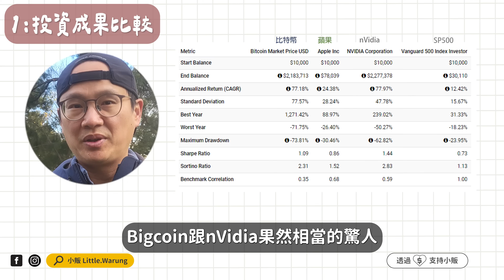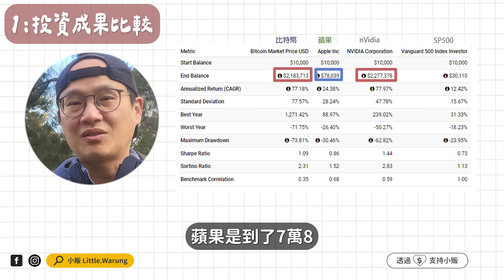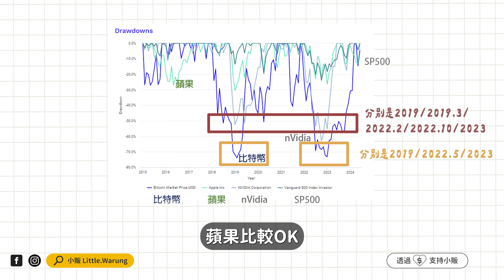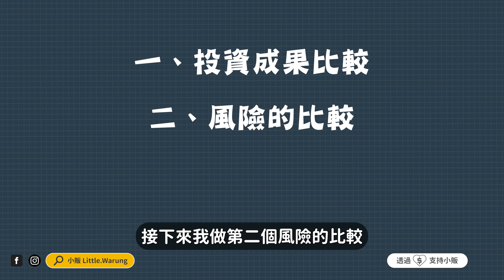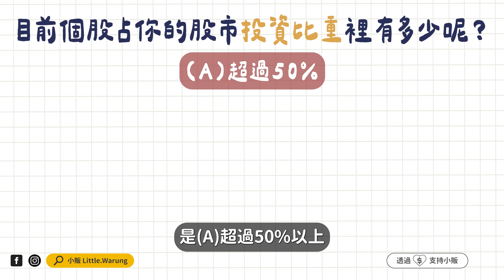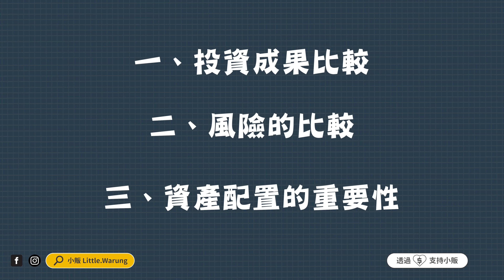【投資必知】nVidia 比特幣成長210倍路上的相同與相異之處|美股ETF|指數化投資|投資美股ETF|資產配置|投資理財|被動收入|先鋒領航|先鋒基金|指數型基金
【影片說明】
想透過AI龍頭nVidia或BitCoin比特幣得到驚人報酬嗎? 這部影片我們來看看9來成長210的過程，了解有多麼不容易。並提出真正的實用對策!

【影片內容】
00:00 簡介
01:31 1 投資成果比較
02:28 2 風險的比較
05:39 3 資產配置的重要性
0825 心得總結
10:58 複習畫面

🙋‍♀️「我想問小販怎麼辦?」 有關於投資理財、資產配置和被動收入相關問題，可以填寫表單​+訂閱週報，我會儘量在下次週報回答。問題表單

透過這個連結可以讓你了解更多，如果想進一步上課從在免費課程下面的報名頁，有200美金的學費折扣，免費課程連結 (如果你用這個連結購買，我會得到一些分潤，也是支持我的方式之一)